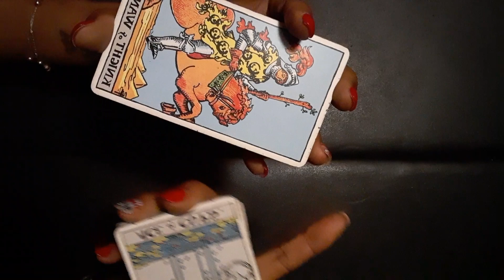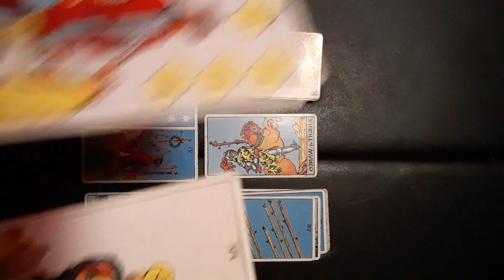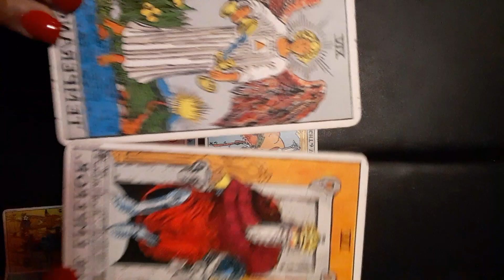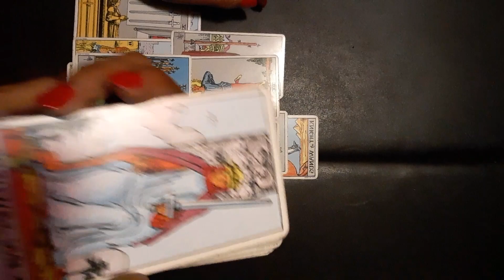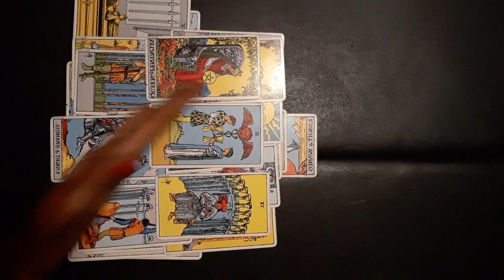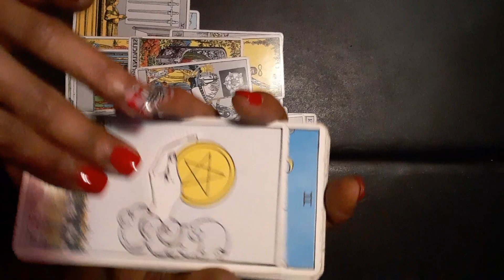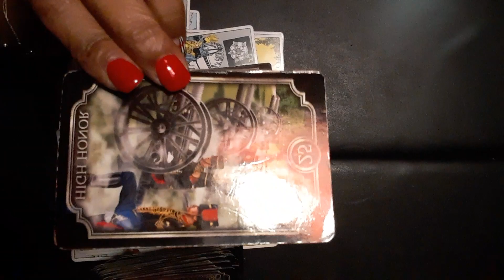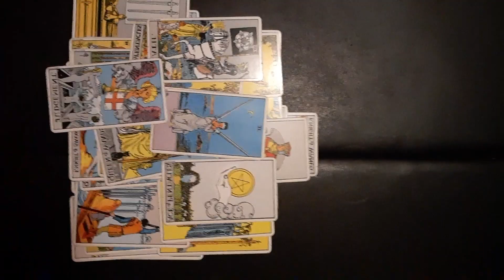Blind to the fact that YOU'RE A DIVINE BEING AND ITS A WRAP FOR THEM